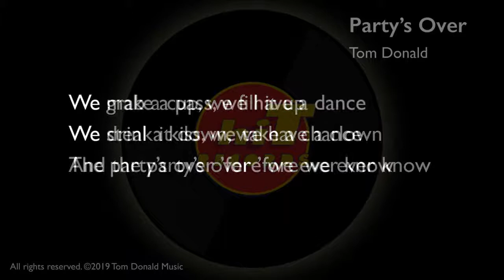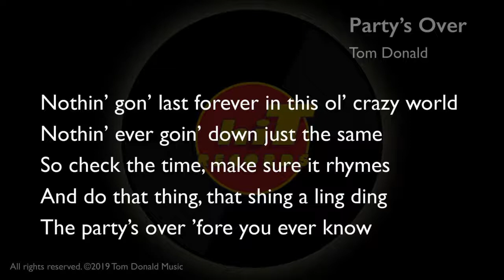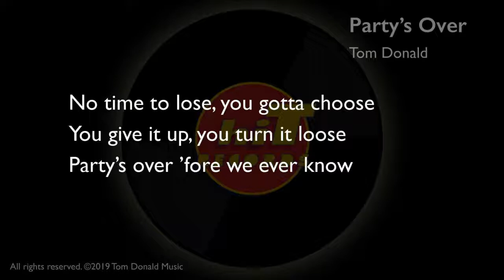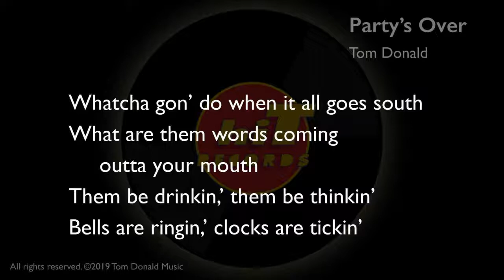Party's Over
Party days.